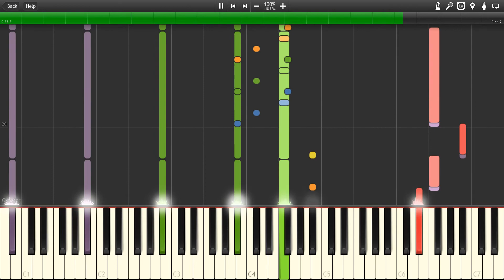X-Files Illuminati Song Synthesia